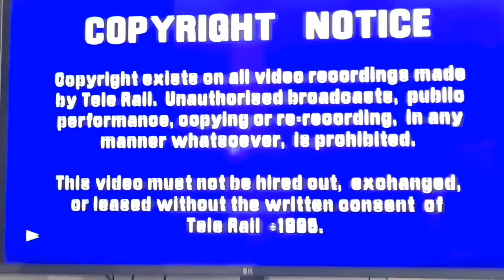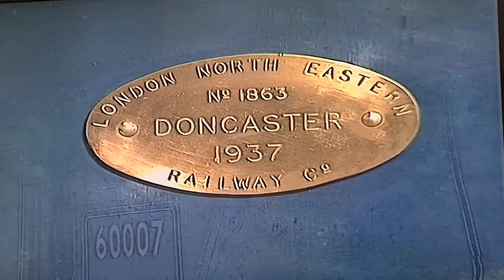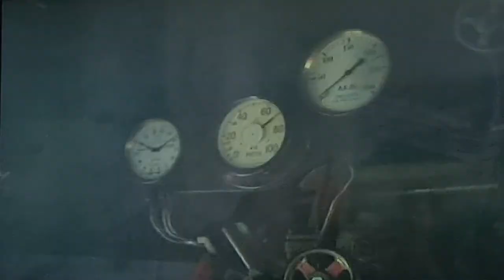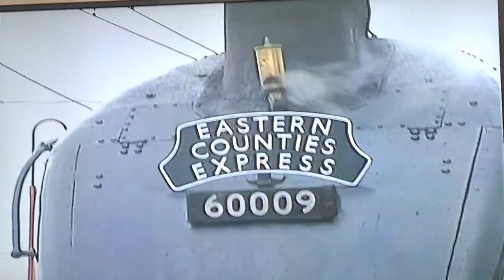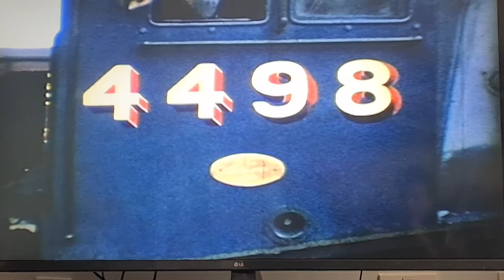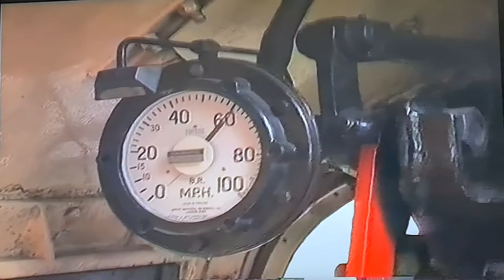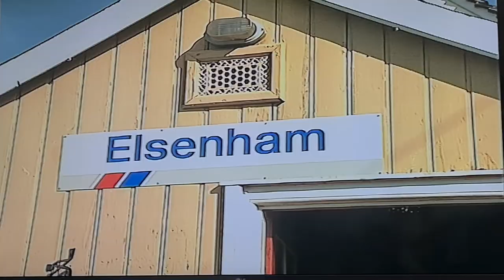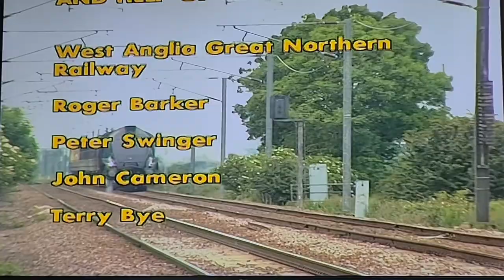eastern counties steam weekend (1995)